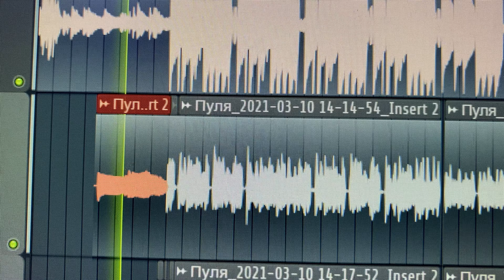TAMAN - Пуля (сниппет)